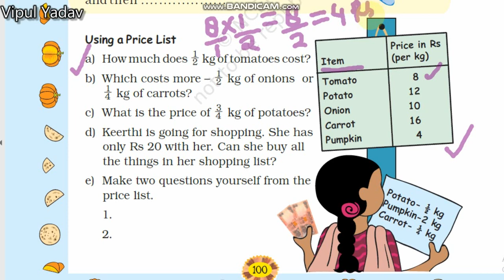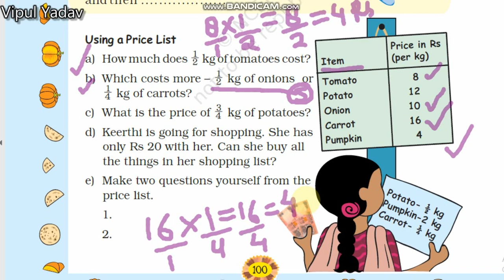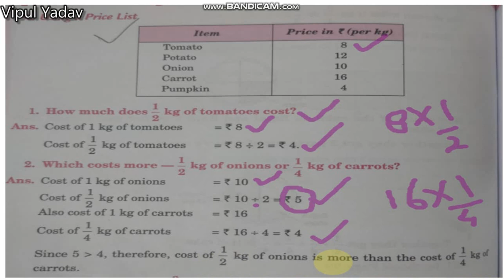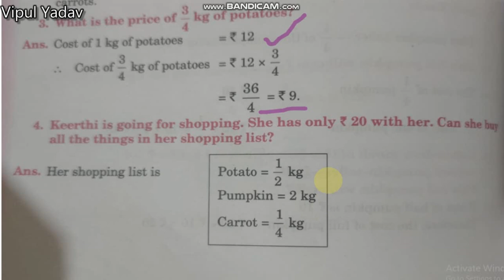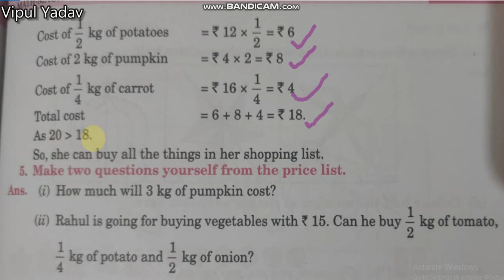Mathematics class 4th chapter -9 halves and quarters page no- 100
NCERT- MATH
Using a price list